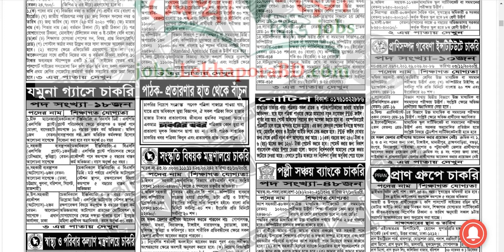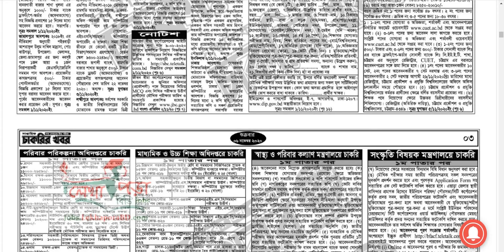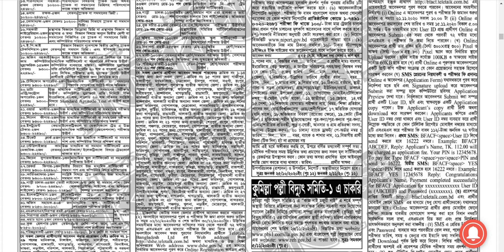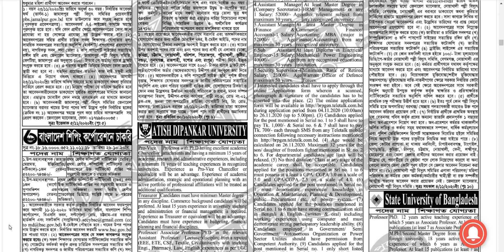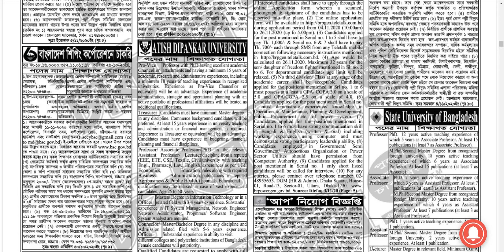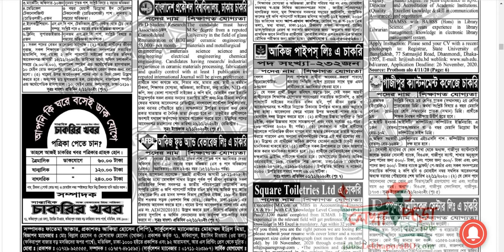নিয়োগ বিজ্ঞপ্তি / BD job newspaper /Chakrir Khobor চাকরির খবর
Many people can't see the weekly jobs circular paper. For this, they can't get job information in time. I  give here Weekly Chakrir Khobor Potrika Bangla Newspaper So all candidates can see job newspaper from here. I'll try to publish regular jobs circular, daily newspaper jobs circular, govt. jobs circular, Bank jobs circular, and so on.

Chakrir Dak Weekly Jobs Newspaper 06 November 2020, job newspaper 6 november 2020, সাপ্তাহিক চাকরির খবর পত্রিকা pdf Download,
Saptahik Chakrir Khobor Potrika 06 November 2020,
Chakrir Dak Potrika 06 November ,
Saptahik Chakrir Khobor 06 November 2020 - Prio Jobs,
সাপ্তাহিক চাকরির খবর পত্রিকা ০৬.